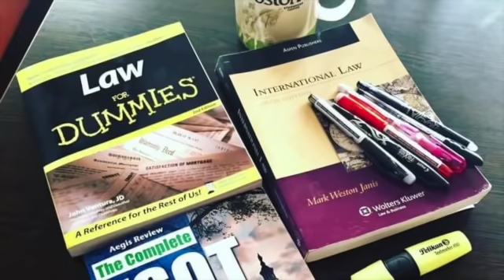Ano ba ang ibig sabihin nang Asylum? What is an Asylum Law?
This video explains an Asylum Law. How to seek Asylum for the host country? Is the Universal Declaration of the Human Rights enforce and implement this provision enabling to provide protection for those Asylum seekers?

My friend, please join me as I discuss this crucial topic about Asylum Law as part of International Law.

See you soon my friend,

Legal Matters with Yen